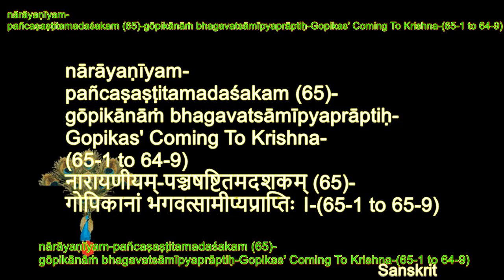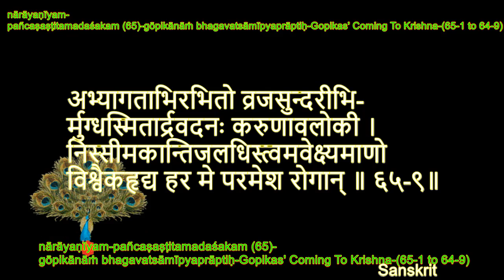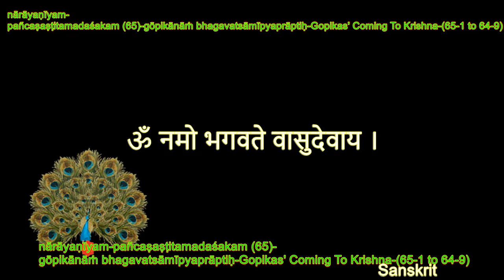NARAYANEEYAM DASAKAM- 65-(Sanskrit) by sdrrj